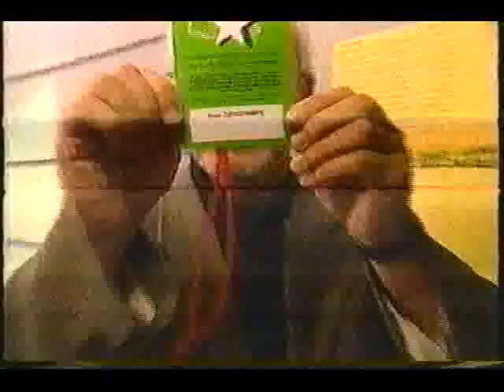Juste Pour Rire 1998 P. L'ecuyer N.Brathwaite, Gildor Roy, M. Petit, P. Macleod, Y.Deschamps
Désolé pour la qualité de l'image, j'était jeune étudiant sans le sous et avec une télé a antenne analogique, d'ou l'apparition des lignes sur écran.

Épisode montée d'un gala juste pour rire diffusé a radio canada en 1998, mettant en vedette, patrice l'écuyer en arriere scence/animation, et les participants normand brathwaite, gildor roy, martin petit, peter macleod et yvon deschamps.